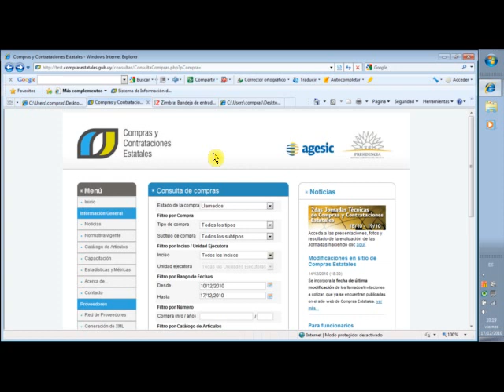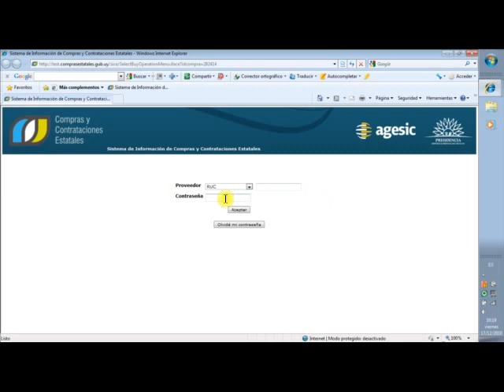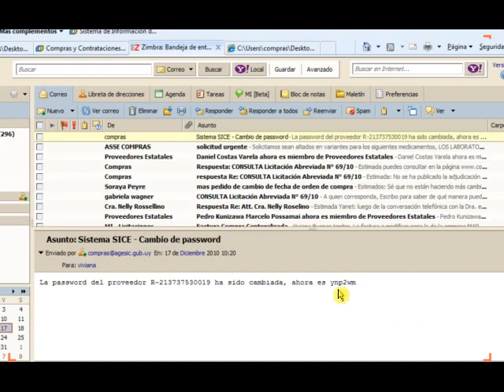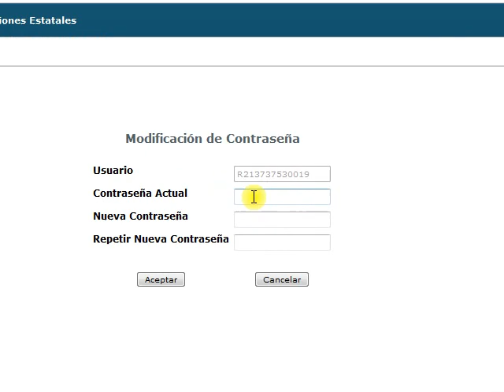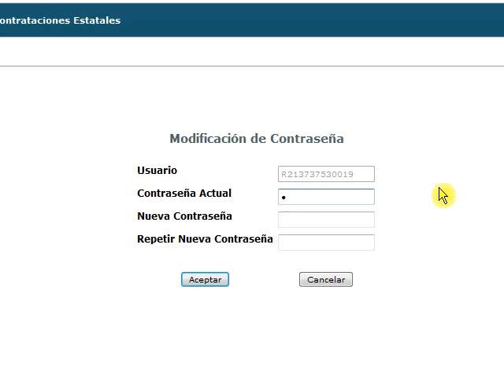Contraseña para cotizar en línea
Este video muestra cómo obtener la contraseña para poder cotizar en línea. Por más información, ver